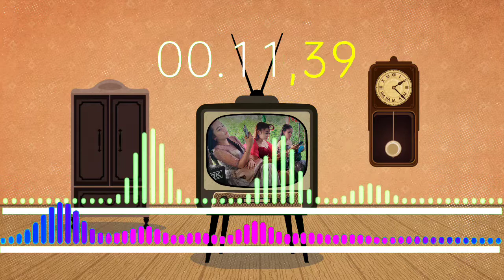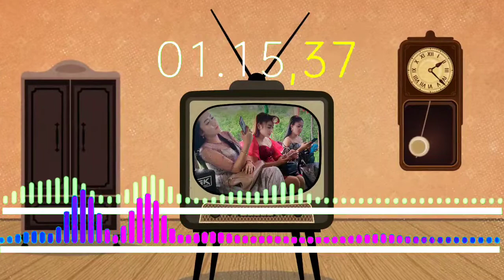Potret Tua Vicha Aprillia New REMATA